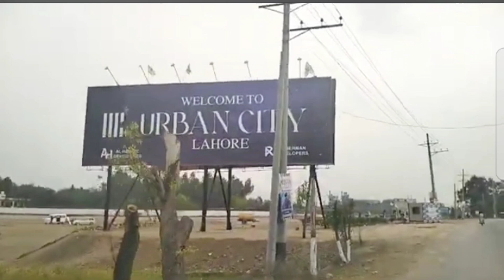Gao Ki Special Taza Gobhi Tori | Fresh Gobhi 🥬 | Hunny vlogs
Hunny vlogs
Pakistani vlogger
Pakistan
lahore